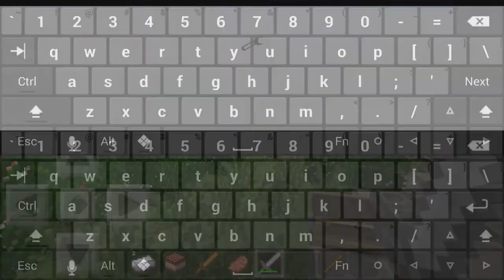LBSG with Timor! Ep.2 (But why!!!!!)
Gmail: timorgamez@gmail
IGN: TimorGamezYT
Skype: timortheminecraft

Background:
Laszlo - Blue Eyes

Intro:
Skrux ft. Complexion (Clark Kent Remix) - Find You

Outro:
Bombs Away - Better Luck Next Time [Official Video]

Sub and join the Cookies!
Don't hate just chill ... XD